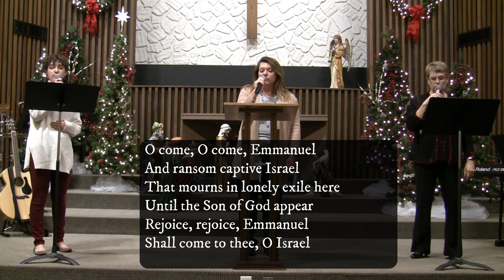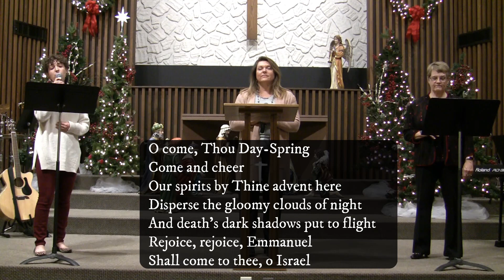Nov 29, 2020 Service - The HOPE of Christ in a Troubled World